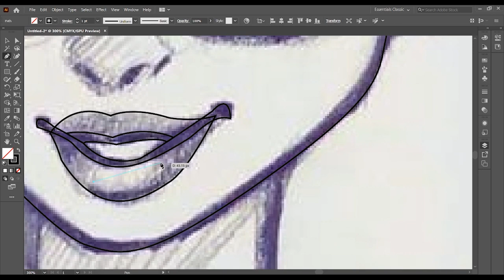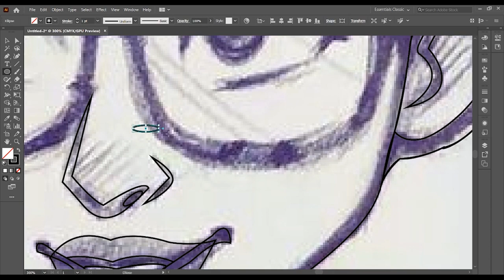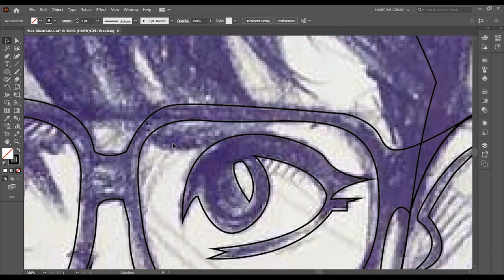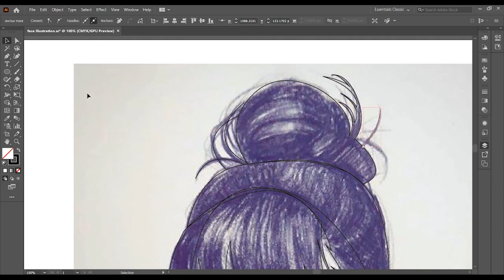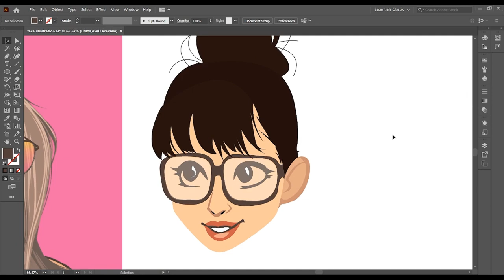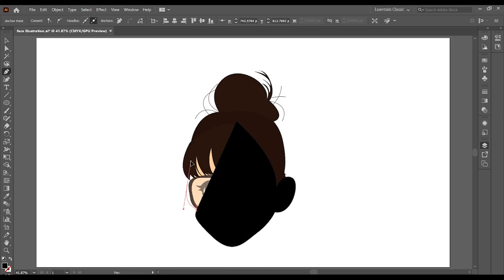Girl face illustration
An illustration is a decoration, interpretation, or visual explanation of a text, concept, or process, designed for integration in print and digitally published media, such as posters, flyers, magazines, books, teaching materials, animations, video games, and films. An illustration is typically created by an illustrator.